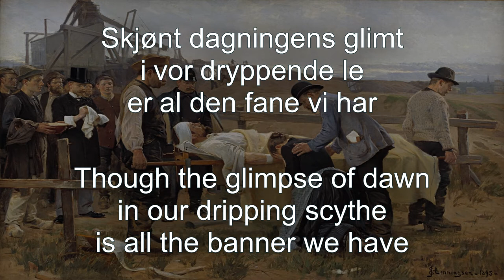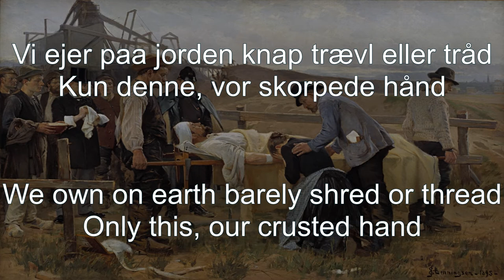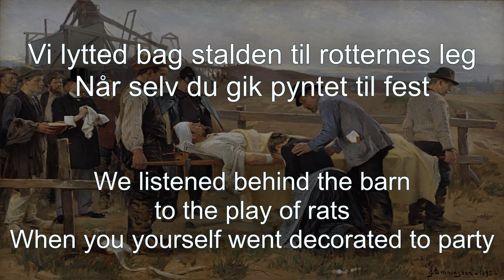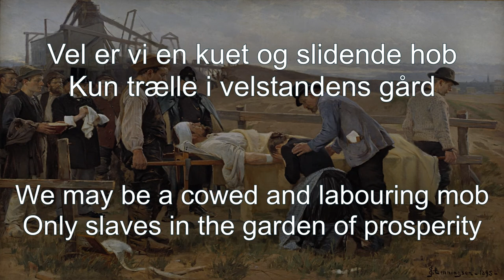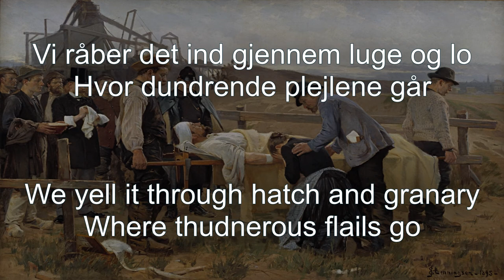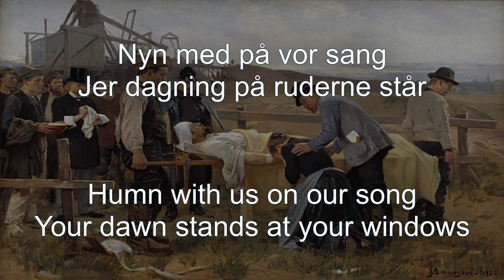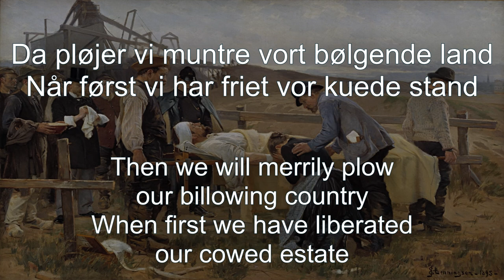Tyende Sang - Afsky (English and Danish lyrics)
Lyric video for 'Tyende Sang' (servant song) by Afsky.

If you're interested in the poem behind it, check out this article (Danish, you can google translate or something)